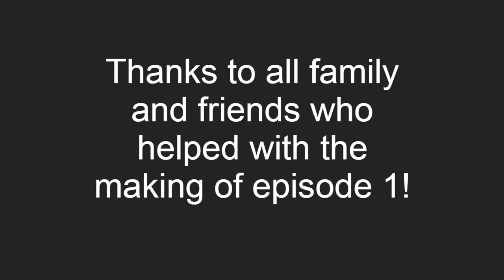The Saiyan Soldier Project E1 "The Intro"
This is the first episode of my docu-series. Watch my journey through the eyes of family and friends. They are my inspiration to keep going.

I am trying to bring awareness to the adaptive combat sports community.  I want to help create more opportunity for people like us to compete.